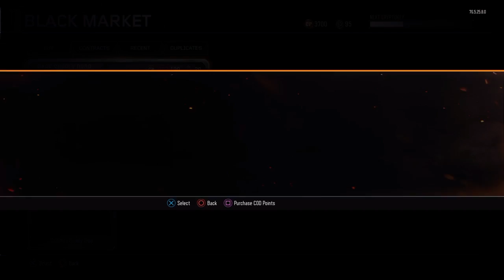Black Ops 3 | 50+ Rare Supply Drop Opening, The truth about Cod Points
Dont forget to drop a like with your big toe